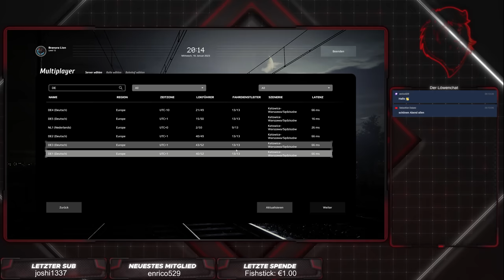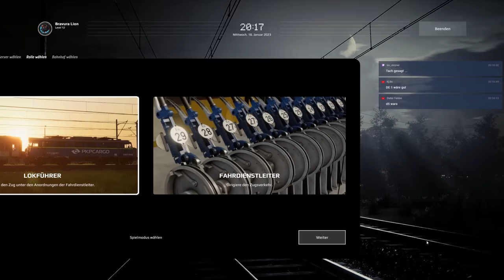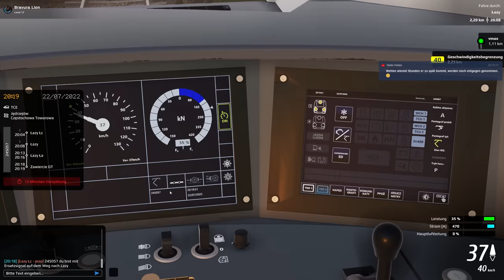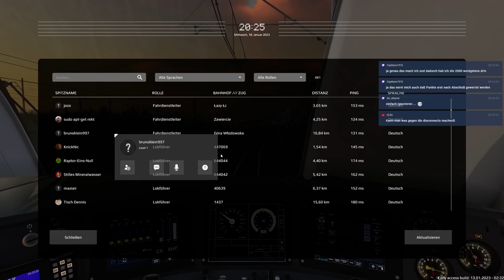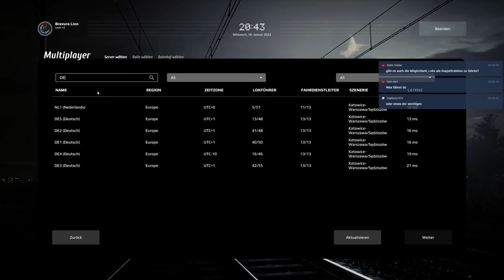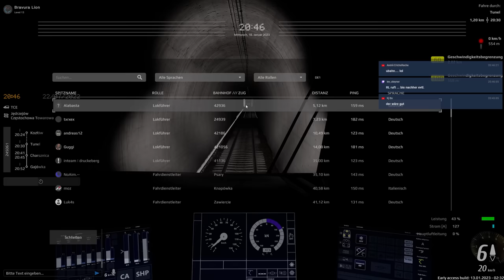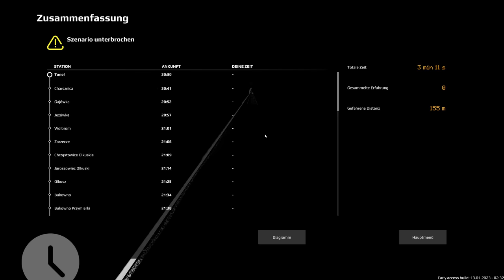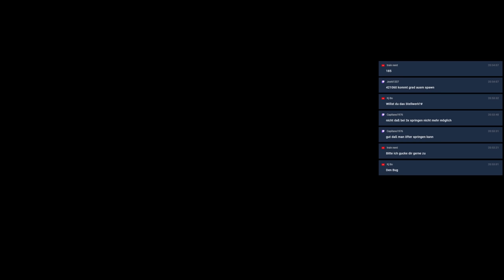Simrail - Super langsamer Güterzug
Aufzeichnung des Livestreams vom 19.1 in Simrail. Wir fahren einen SEHR langsamen Güterzug.